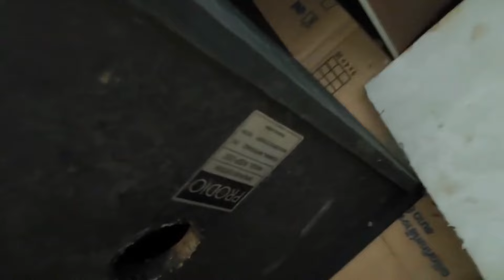DỌN NỐT LH 0911169961